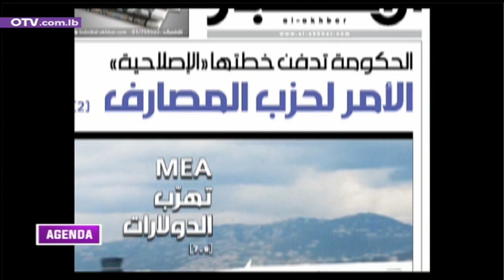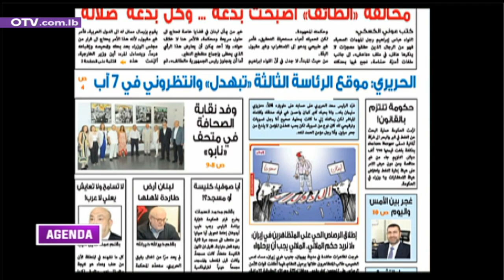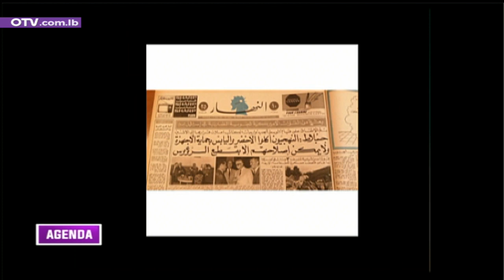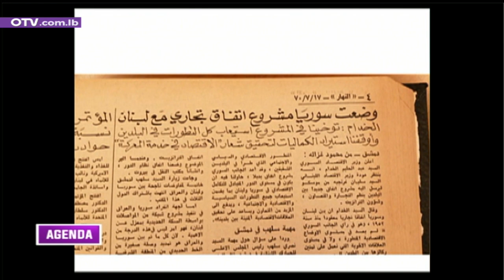عن تحرك العسكريين المتقاعدين في ساحة الشهداء مع اللواء الركن سمير الحاج